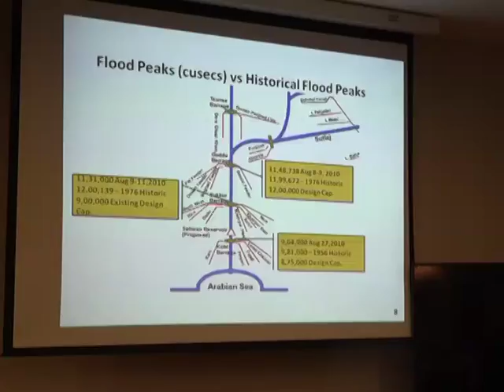SindhCM SyedMuradAliShah presides over a meeting regarding pre-monsoon flood preparation at CMHouse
Sindh Chief Minister SyedMuradAliShah presides over a meeting regarding pre-monsoon flood preparation and disaster risk management at CMHouse. Chief Engineers of Irrigation Department and other concerned seen in the meeting.